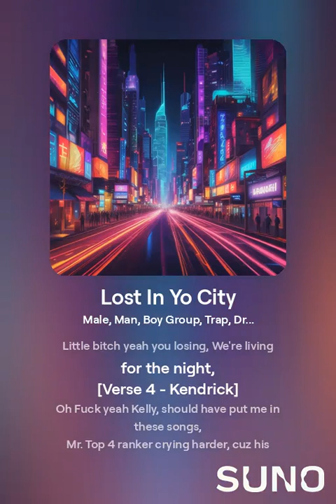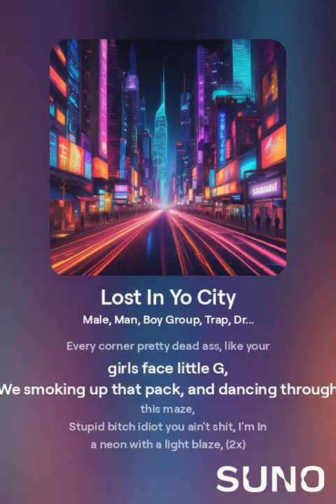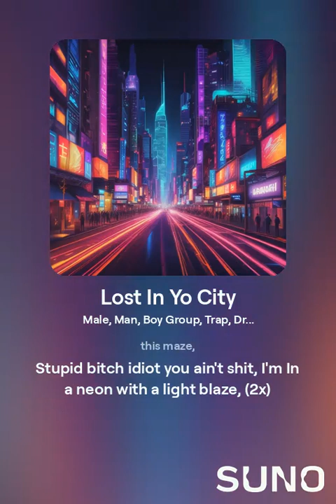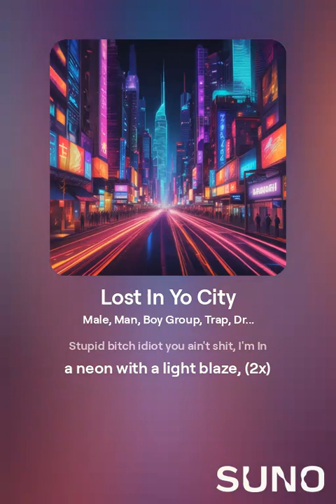Lost In Yo City - Kelly Kjellburg X @FTheUTTP (Official Lyrics Video)